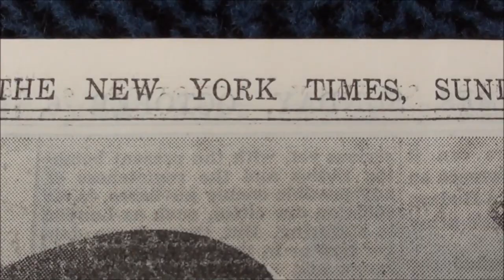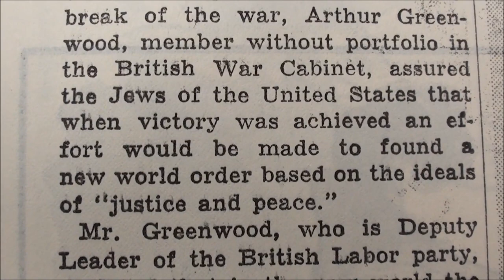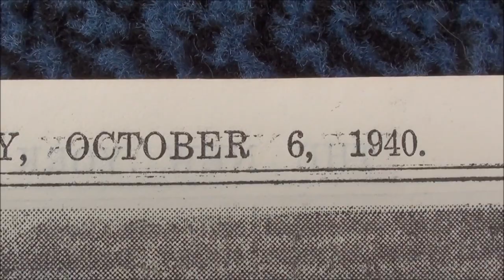MUST SEE ~ NEW WORLD ORDER PLEDGED TO JEWS 1940 (mirrored)